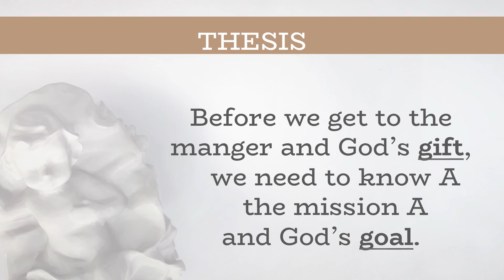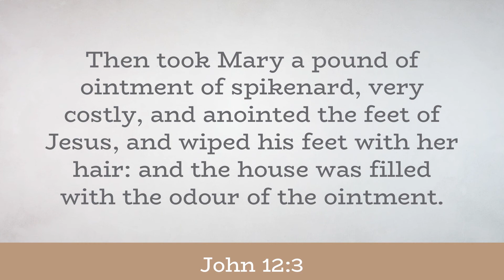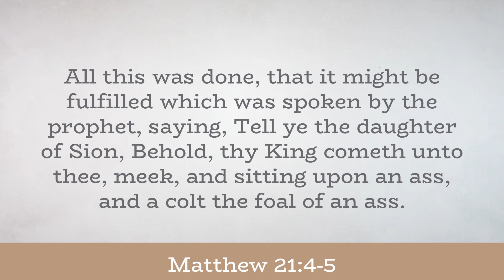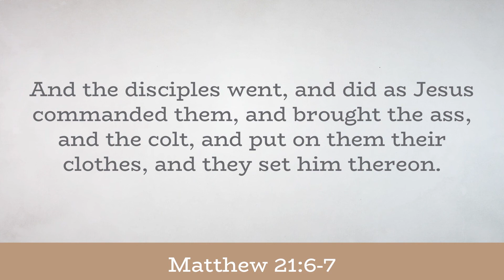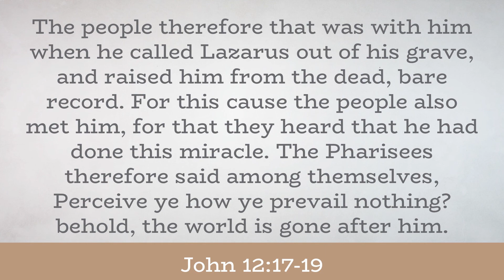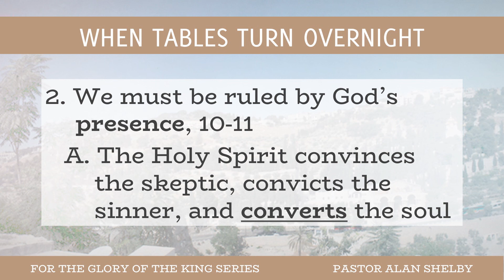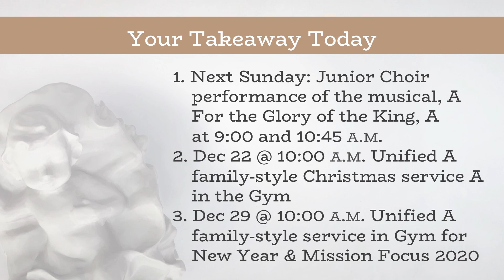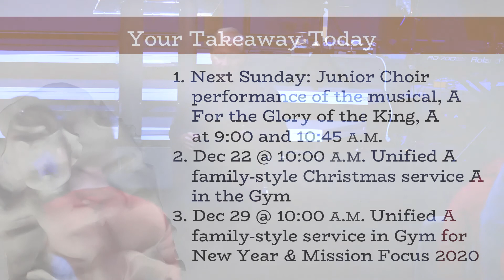For The Glory Of The King Series: The Color Purple: Light Of Joy - Message One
Sermon Title: The Color Purple: Light of Joy - Message One
Speaker: Lead Pastor Alan Shelby